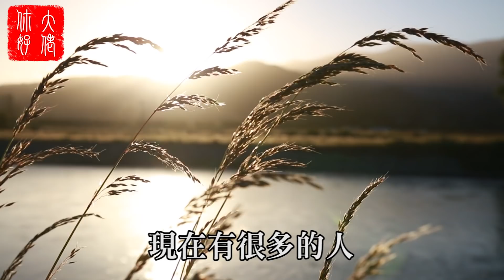【植物風水】家中養綠蘿千萬不能犯的三大忌諱！很多人都錯了！